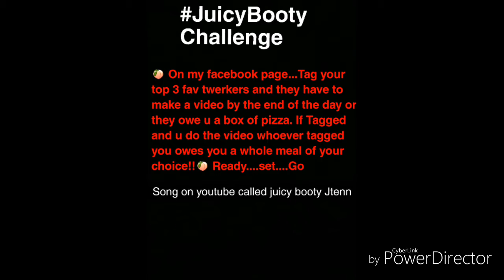Juicy booty Jtenn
When this goes viral remember it started right in the 979